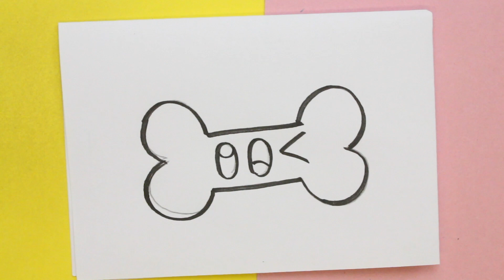HUR MAN RITAR KAWAII BEN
Hur man tecknar en Kawaii ben är ämnet för vår video idag.

I den här videon lär du dig att rita en kawaii ben, du måste bara följa steg för steg på ritningen. I den här videon ser du att rita kawaii är enkelt, enkelt och framför allt kul.

Om du gillar att rita detta är din kanal kommer jag varje dag i veckan att ladda upp en video med ett annat kawaii-tema.

I 365 skisser visar jag dig ritningen från början som går igenom steg för steg till slutet.
De är lektioner för alla som gillar att rita och vill lära sig kawaii-stil.